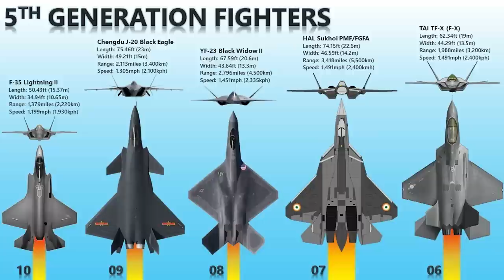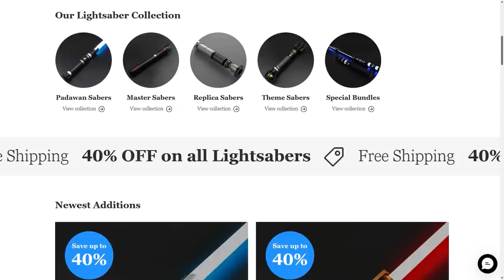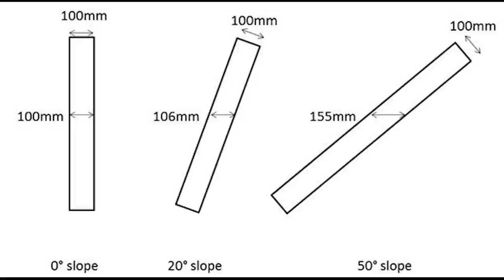Is the Tie Fighter MORE SURVIVABLE Than We Realized?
We take a look at the standard tie fighter's unique design. Built by Sienar Fleet Systems, this imperial starfighter approaches defense very differently from the rest of the field.

INSTAGRAM    AXIEFILMS
TIKTOK AXIEFILMS